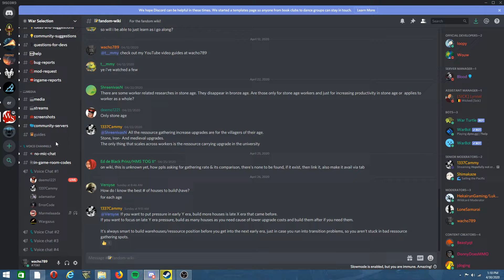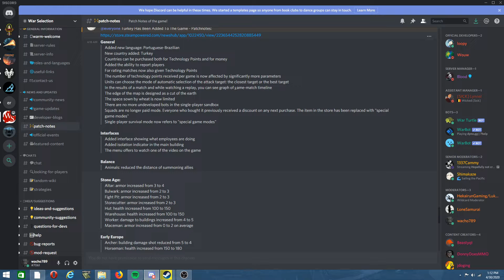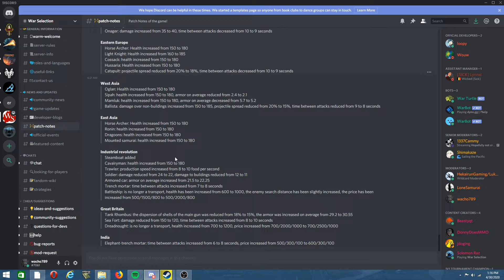War Selection: Major Update Review! Turkey First Impressions!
Hey guys, major update finally came! Lot to discuss so the video is a bit long, hope you enjoy!